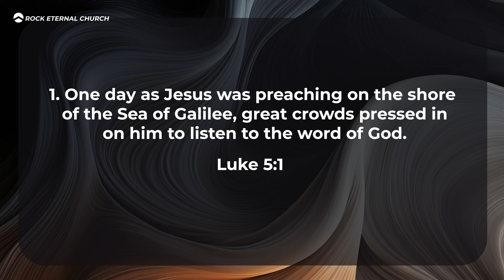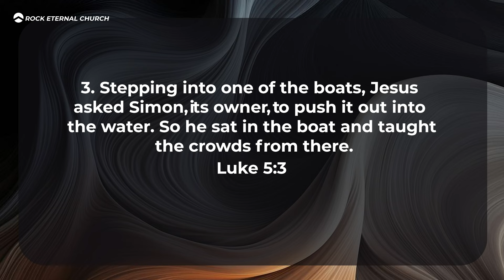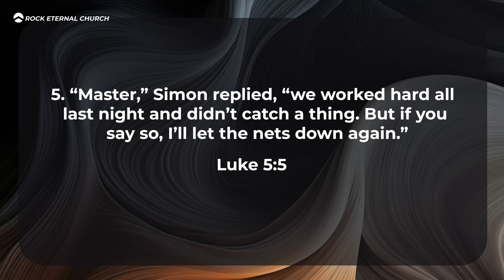Do You Think You’ve Missed Your Season? (Part 1) | REENUKUMAR | English Sermon | REC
To Transfer your Offerings:
Online Payment:-

WITHIN INDIA
NAME: ROCK ETERNAL MINISTRIES TRUST
BANK: AXIS BANK, AYANAVARAM BRANCH
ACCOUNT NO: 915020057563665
IFSC: UTIB0001886

Name: Reenukumar
Bank:  Standard Chartered Bank
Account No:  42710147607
IFSC:   SCBL0036078
Branch Code:  036078
SWIFT Code:  SCBLINBB
Address:  GRINDLAYS CENTRE,
19, RAJAJI SALAI,
CHENNAI-600 001